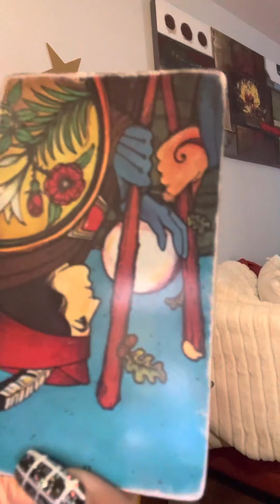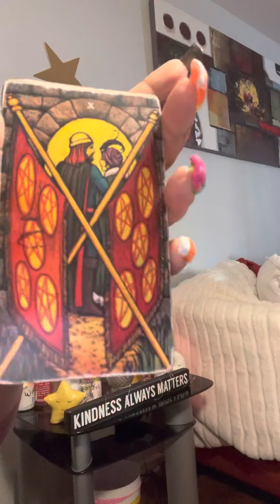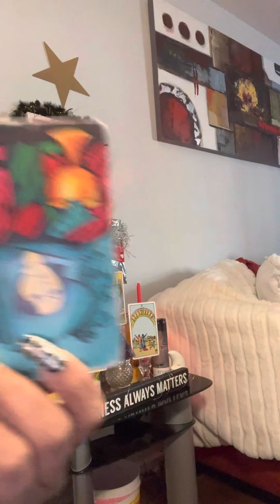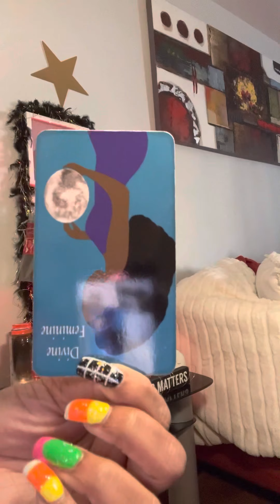u AlWAYS Got ur hanD OUt ❌❌‼️‼️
PAYMENTS ACCEPTED ARE ⬇️
ZELLE
WESTERN UNION
MONEY GRAM